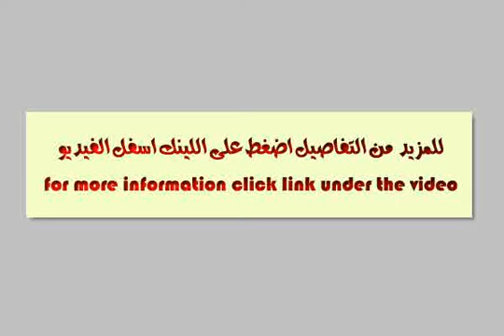Unfinished Duplex with Private Swimming Pool for Sale in Gharb Golf New Cairo City - mlseg.com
Real Estate Egypt , New Cairo City , Gharb Golf : Unfinished Duplex for Sale with Surface Area 450 m in Ground and Basement Floors Divided into : 3 Bedrooms , 2 Large Reception , 2 Living Rooms , Dressing Room , 2 Kitchen , 4 Bathrooms , Private Swimming Pool , Private Garden  - West of Golf, New Cairo City - Egypt Real Estate |    Greater Cairo |    New Cairo Fifth District |     Apartment For Sale     | DUPLEX